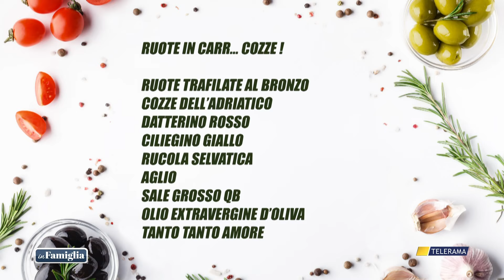IN FAMIGLIA 5 MAGGIO 2024 SPAZIO CUCINA LORENZO E DANIELA SALOMI